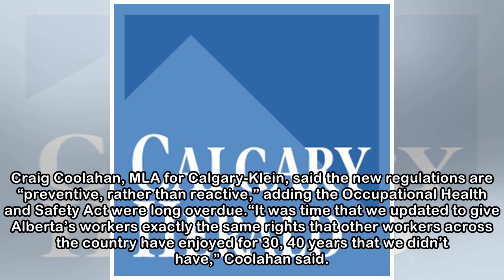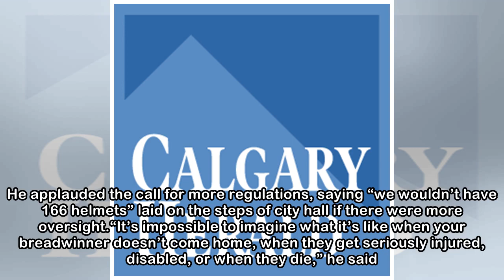Day of Mourning remembers 166 workplace-related deaths in Alberta last year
John Leeyus, of UFCW Local 401, inspects the 166 helmets displayed at a ceremony and memorial service at Edward Place Park at City Hall in recognition of National Day of Mourning in Calgary on Saturda...